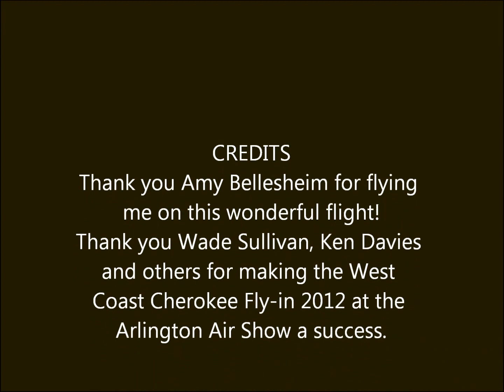Roche Harbor to BFI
A flight from Roche Harbor airport to Boeing Field with Amy Bellesheim as part of the West Coast Cherokee Fly-In at the Arlington 2012 Airshow. My Cherokee was awarded by the EAA the 'Reserve Grand Champion' in the contemporary class (1954 and newer production aircraft), a true honor!